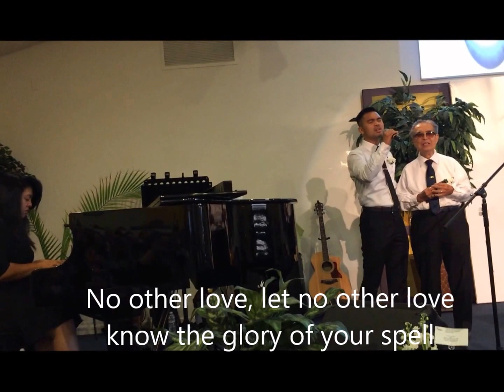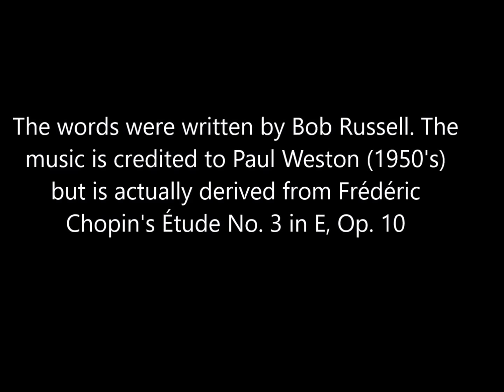"No Other Love" Tribute to Mama Veronica, 1933-2016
“No Other Love” is Mama Veronica  and Papa Len's love theme song.  Tribute by grandchildren Camille (piano), Francis Jr. (Vocal) and Papa Len (harmonica)